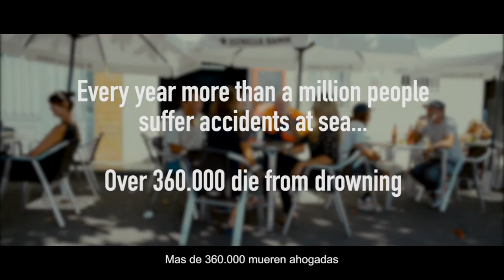OneUP & Náutica el Pris (3)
We want that the tourists, who come to our islands every year, are safe at all times. OneUP is presented as the final alternative to create safe aquatic environments.